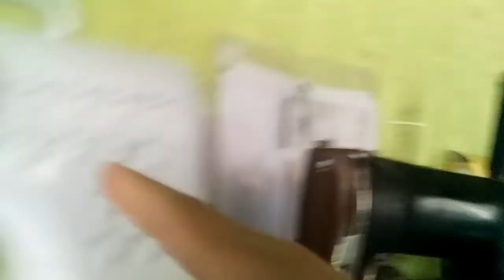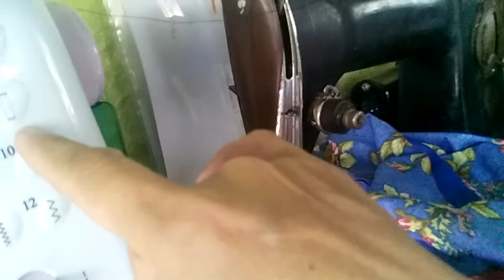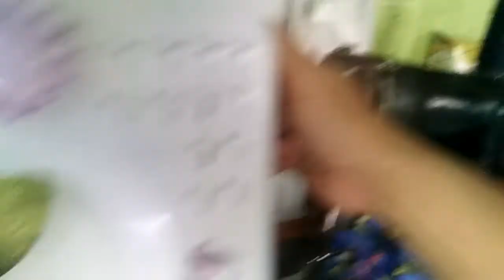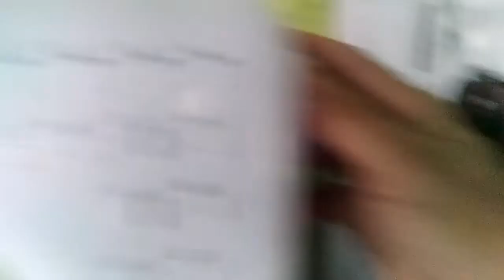Tutorial to mini sawing machine.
Ganda nya gamitin. try  nyuto.